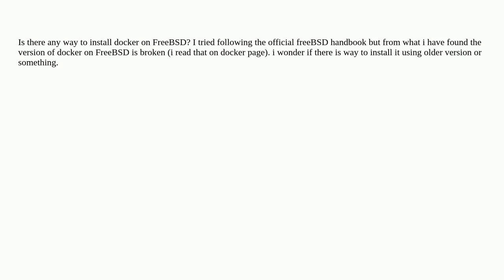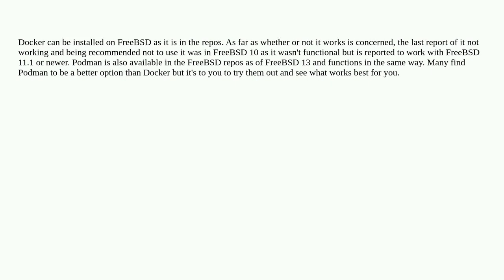Unix: Is there a way to install docker on freeBSD?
Is there a way to install docker on freeBSD?

A special thanks goes out to the awesome community

  docker bsd